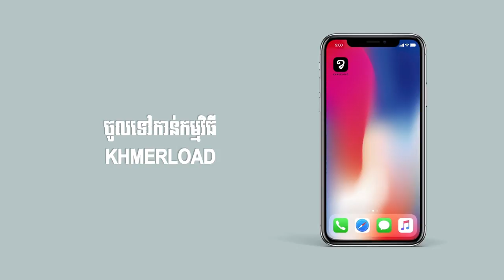ប្រដាប់ចំហ៊ុយដបទឹកដោះគោ របស់ទារក Chicco new bottle sterilizer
ប្រញាប់ឡើង! ឱកាសពិសេស ជាមួយនឹងការលក់ ប្រដាប់ចំហ៊ុយដបទឹកដោះគោ របស់ទារក Chicco new bottle sterilizer បញ្ជុះតម្លៃរហូតដល់ 40% ពី Khmerload Deal រួមសហការជាមួយ Pipay ។

ប្រដាប់ចំហ៊ុយដបទឹកដោះគោ របស់ទារក Chicco new bottle sterilizer បញ្ជុះតម្លៃនៅត្រឹមតែ ៣៦ដុល្លារ តែប៉ុណ្ណោះ

**ដើម្បីអាចទិញទំនិញបាន លោកអ្នកត្រូវតែទាញយក កម្មវិធីទូរស័ព្ទរបស់ Khmerload ដែលមានទាំង iOS និង Android

**សម្រាប់ព័ត៌មានបន្ថែមសូមទំនាក់ទំនងតាមទូរស័ព្ទលេខ 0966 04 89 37